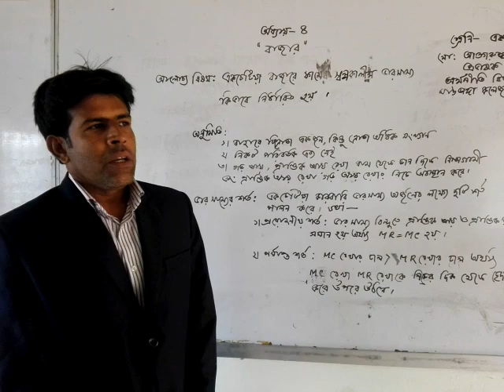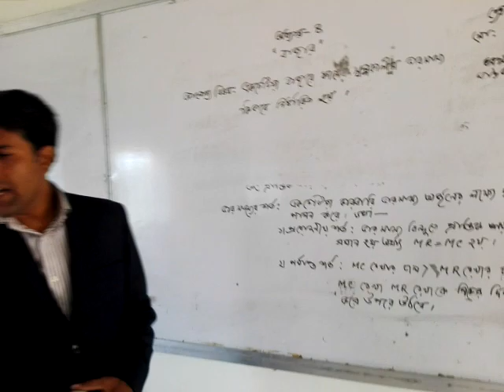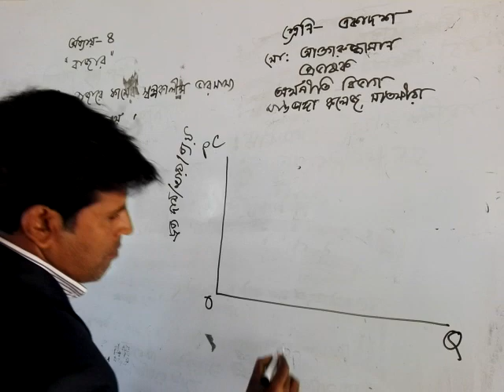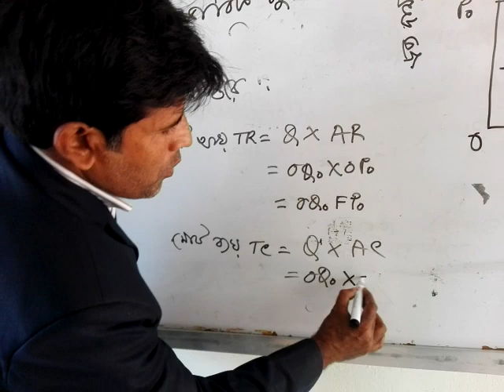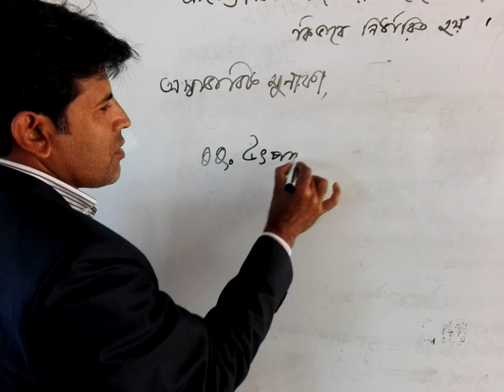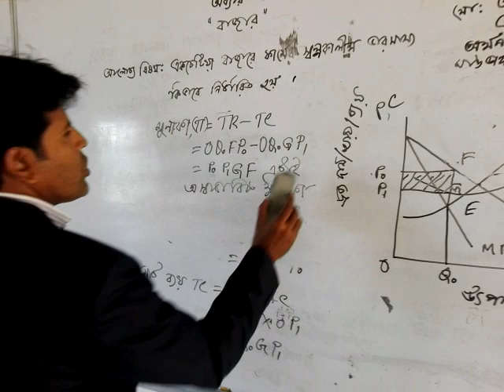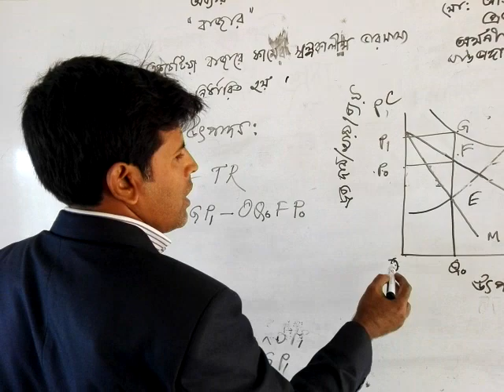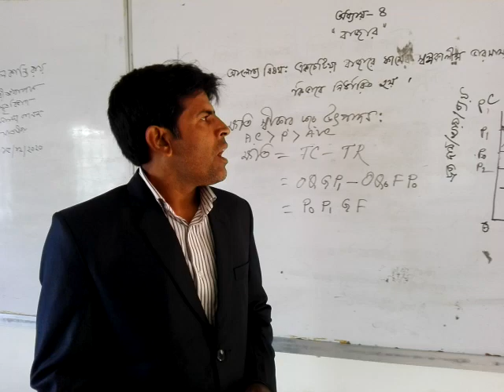শ্রেণীঃএকাদশ(অর্থনীতি ৪র্থ অধ্যায়,বাজার,একচেটিয়া বাজারে ফার্মের স্বল্প কালীন ভারসাম্য)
মোঃআখতারুজ্জামান
প্রভাষক অর্থনীতি বিভাগ
ঝাউডাঙ্গা কলেজ
সাতক্ষীরা